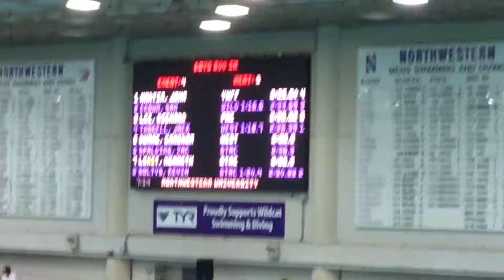200 IM - TYR NASA Spring Blast Off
Sam is lane 2